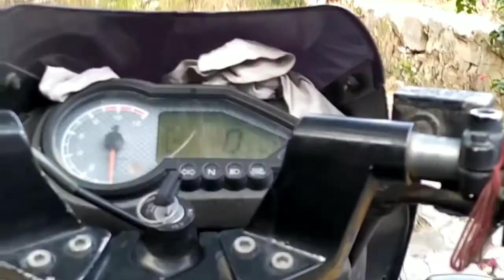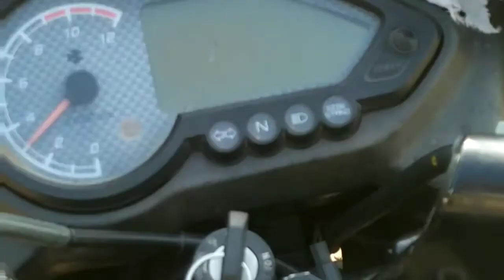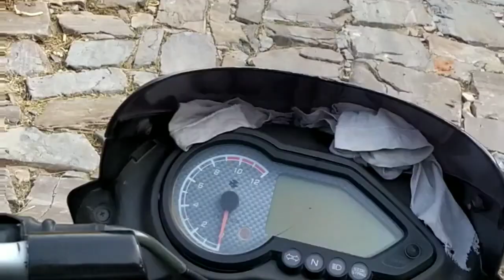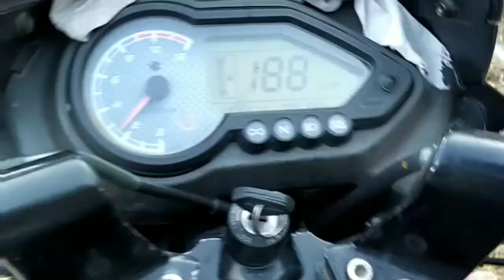My first blog video galtaji